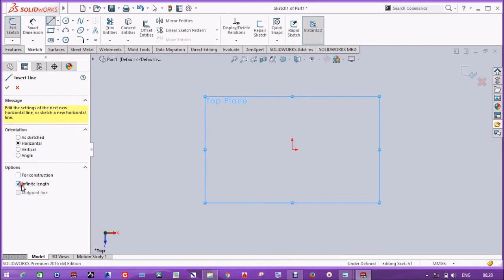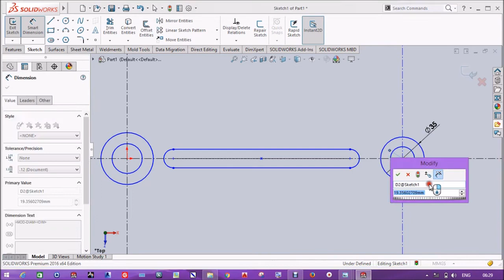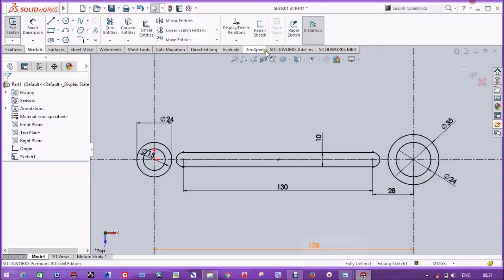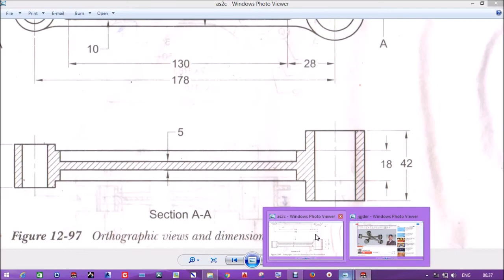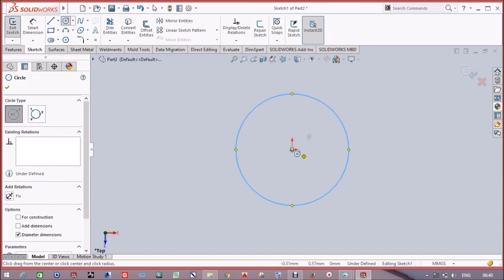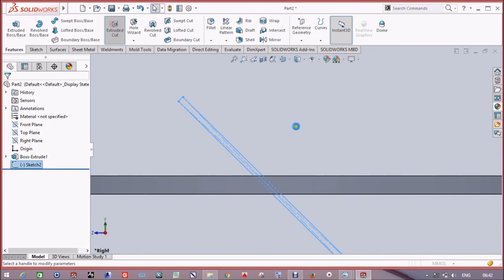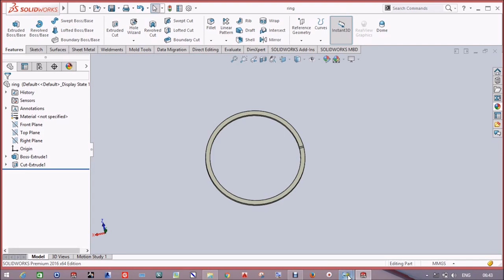MODELING OF ARTICULATED ROD AND PISTON RING ON SOLIDWORKS